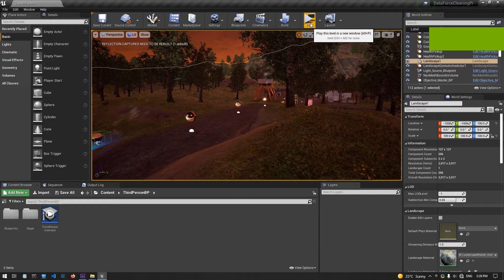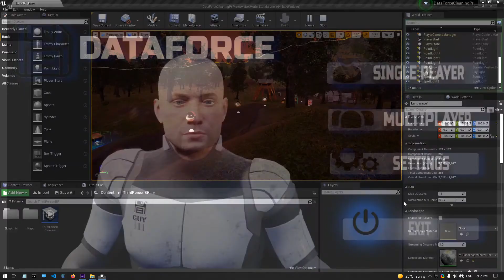DataForce Gameplay Footage 1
This is the first preview of gameplay footage from a game I'm working on called DataForce using Unreal Engine 4. This is after one week's development. Characters and Weapons made with Maya.